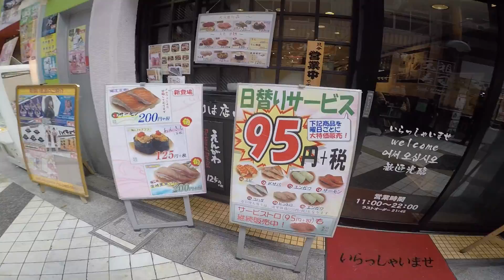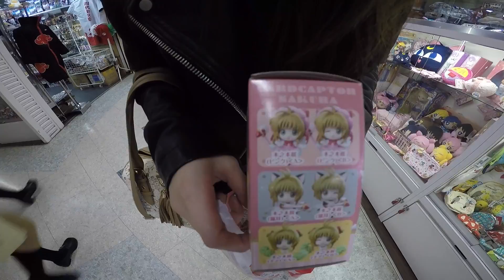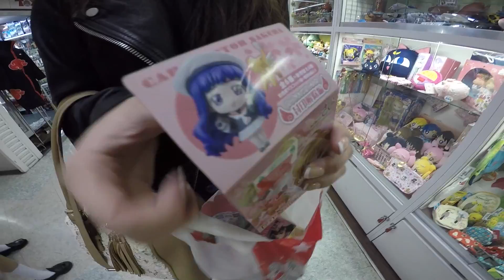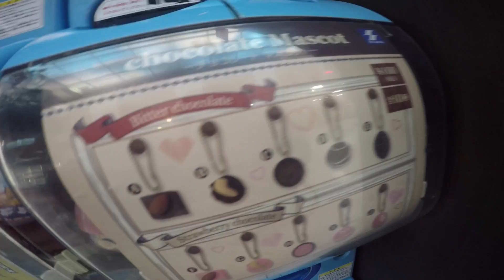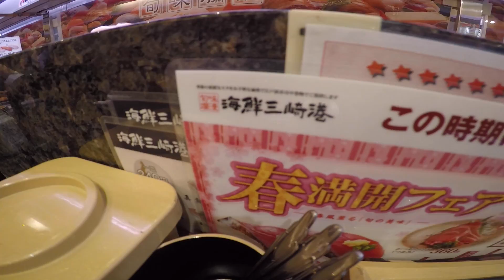❀ TOKYO, JAPAN VLOG 4 ❀ Nakano Broadway, conveyor belt train sushi, mini nendoroids, new toys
A full vlog dedicated to Nakano broadway and sunmall! I kind of expected a second Akihabara but it was far from.. rather like a step back in time especially with all the little shops they have. i found it quite charming but definitely a little slow paced. However we found great little toy shops offering merchandise we hadn't seen anywhere else! for me anyway, especially all the little figurines that come randomly in each box, really wish I bought more! worth a visit for some nice little purchases, also check out the conveyor belt train sushi! quite cool, and quick little lunch stop that was cheap and cheerful!